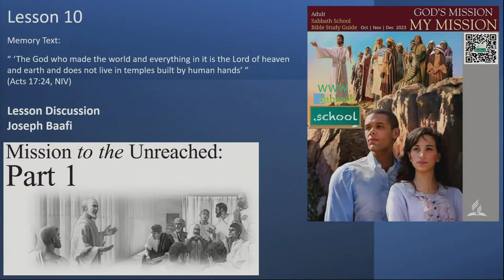09-12-2023 St. John's NL Seventh-day Adventist Church Sabbath School